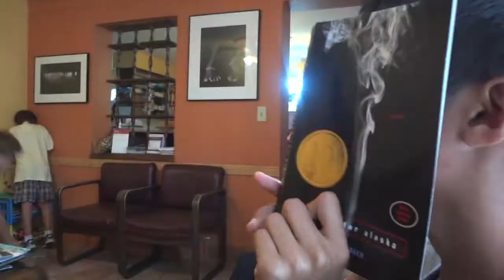08 11 2011